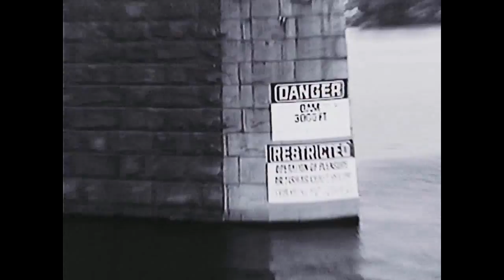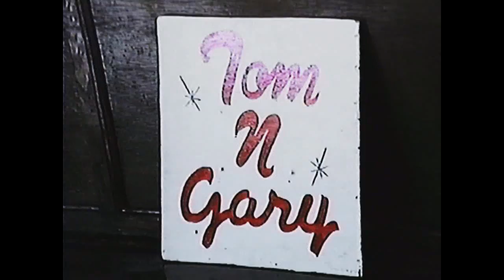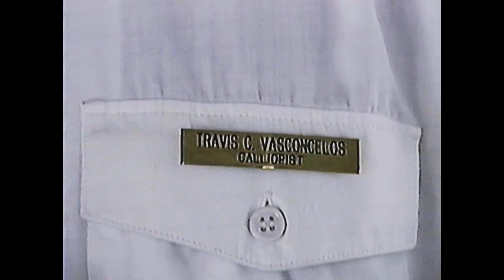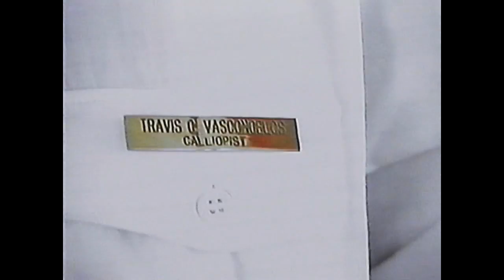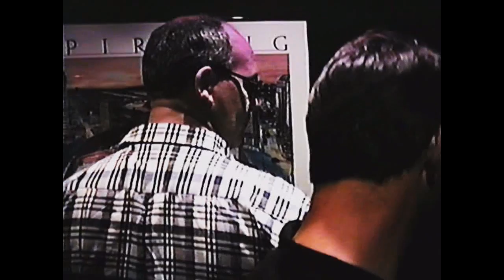Louisville Belle musical ride July 1991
Some friends take a day cruise on the Louisville Belle.